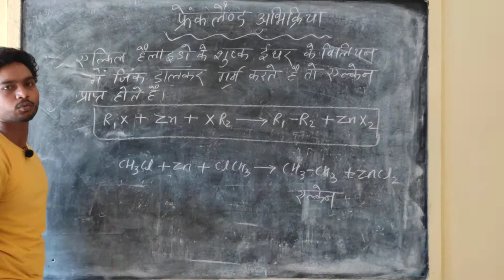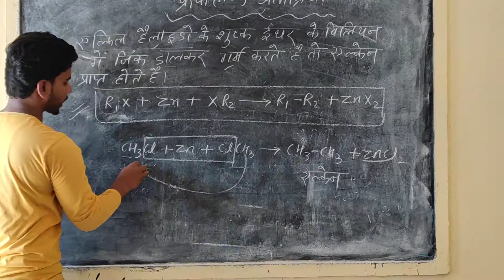फ्रैंकलैंड अभिक्रिया 12th class chemistry important reaction ll By sonu sir ll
यह video exam के लिए बहुत महत्वपूर्ण है अगर किसी छात्रों को इस reaction में कोई भी problem हो तो comment box में जरूर बताएं।